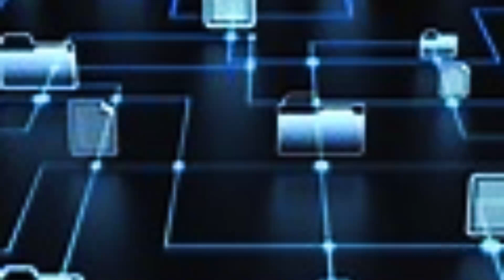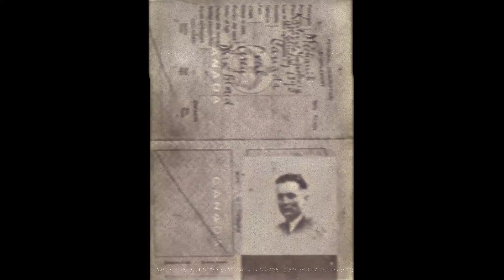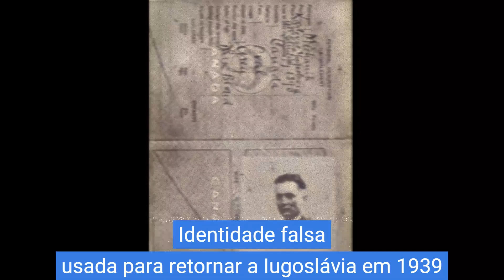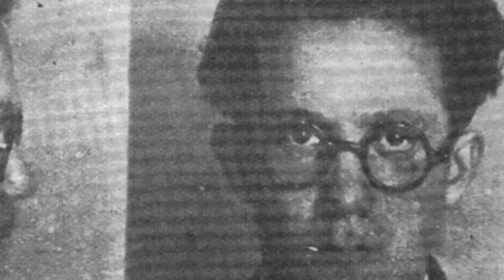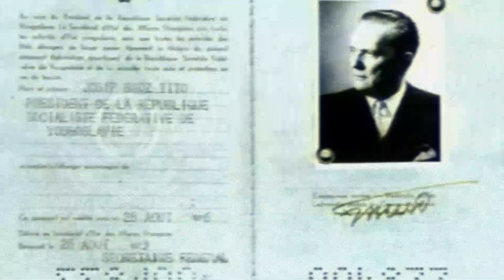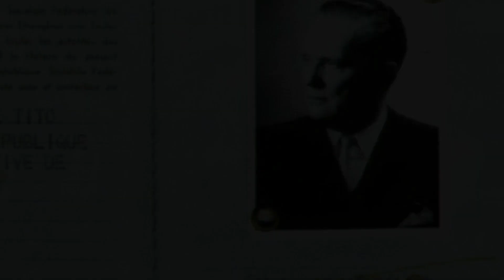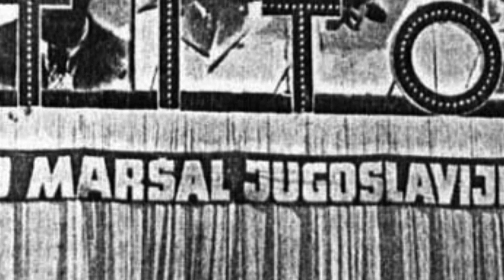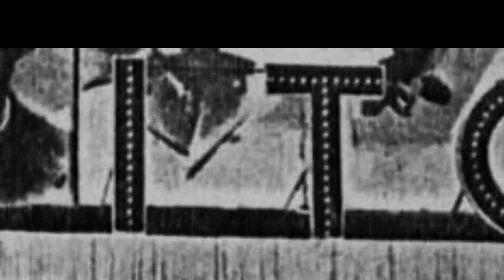Josip Broz Tito e a Iugoslávia Socialista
Tito, nasceu em 7 de maio de 1892 em Kumrovec, uma aldeia na região norte da Croácia. Na época, o local fazia parte do Reino da Croácia, dentro do Império Austro-Húngaro. Tito foi batizado e criado como católico romano. Seu pai, era croata, cuja família vivia na aldeia há três séculos, enquanto sua mãe, era eslovena da aldeia de Podsreda. Apesar de sua ascendência mista, Tito se identificava como croata.
. Aos 18 anos, ele se juntou ao Sindicato de Metalúrgicos, participando de seu primeiro protesto trabalhista. Posteriormente ingressando no Partido Social-Democrata da Croácia.
Em maio de 1913, Tito foi convocado pelo Exército Austro-Húngaro para prestar o serviço militar obrigatório. Ele serviu no 25º Regimento da Guarda Interna, em Zagreb. Após ser transferido para Budapeste, foi promovido a primeiro sargento. Aos 22 anos de idade, ele era o mais jovem ocupando esse posto em seu regimento.
Tito ingressou no partido comunista da Iugoslávia. A influência de Comunistas na vida política da Iugoslávia crescia rapidamente. Mas em agosto de 1921, o partido foi declarado ilegal sob a Lei de Segurança do Estado Iugoslavo, após uma suposta jovem comunista tirar a vida de um ministro.
Em 1924, Tito foi eleito para o comitê distrital do Partido Comunista. após discursar no funeral católico de um camarada, ele foi preso após o padre denunciá-lo. Com a ajuda de um promotor ortodoxo, Tito e seus companheiros foram absolvidos.
Em 6 de abril de 1941, as forças do Eixo invadiram a Iugoslávia. Em 10 de abril de 1941, Slavko Kvaternik proclamou o Estado Independente da Croácia, e Tito respondeu formando um Comitê Militar Iugoslavo. Atacadas por todos os lados, as forças armadas do Reino da Iugoslávia rapidamente desmoronaram. Em 1º de maio de 1941, Tito emitiu um panfleto convocando o povo a se unir e resistir a ocupação. Em 27 de junho de 1941, Tito foi nomeado Comandante em Chefe de todas as forças militares de libertação nacional. Em 1 de julho de 1941, o Comintern enviou instruções precisas pedindo ação imediata.
Em 7 de março de 1945, o governo provisório da Iugoslávia Democrática Federal foi reunido em Belgrado e as eleições do pós-guerra foram realizadas para determinar a forma de governo. Em novembro de 1945, a Frente Popular pró-republicana de Tito, liderada pelo Partido Comunista da Iugoslávia, venceu o pleito com uma maioria esmagadora de votos, tendo a votação sido boicotada pelos monarquistas. Durante o período, Tito evidentemente desfrutou de apoio popular maciço, pois era visto pela população como o libertador da nação.
Tito apoiou abertamente o lado comunista na Guerra Civil Grega,
enquanto Stalin manteve distância, embora ele apoiasse politicamente a luta comunista grega, como demonstrado em várias assembleias do Conselho de Segurança da ONU. Em 1948, motivado pelo desejo de criar uma economia forte, Tito modelou seu plano de desenvolvimento econômico independente de Moscou, o que resultou em uma escalada diplomática, seguida por uma troca de cartas.
Stalin levou o assunto para o lado pessoal.
Sob a liderança de Tito, a Iugoslávia tornou-se um membro fundador do Movimento dos Não-Alinhados. Em 1961, Tito co-fundou o movimento com Gamal Abdel Nasser do Egito, Nehru da Índia, Sukarno da Indonésia e Nkrumah de Gana, em uma ação chamada A Iniciativa dos Cinco. Tito via o Movimento de Países Não-Alinhados como uma forma de se apresentar como líder mundial de um importante bloco e que isso melhoraria seu poder de barganha com orientais e ocidentais.  Em 1 de setembro de 1961, Josip Broz Tito tornou-se o primeiro secretário-geral do Movimento dos Não-Alinhados.

A política externa de Tito levou a relações com uma variedade de governos.
Tito por prosseguiu uma política externa de neutralidade durante a Guerra Fria, estabelecendo laços estreitos com os países em desenvolvimento.
As relações com os Estados Unidos e as nações da Europa Ocidental eram geralmente cordiais.